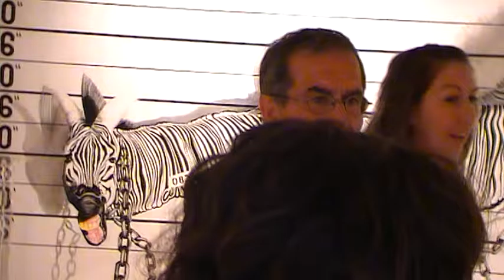tahual - BARCELONA 2011 fondo internacional de pintura parte 12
exposicion en la galeria fondo internacional de pintura. BARCELONA 2011